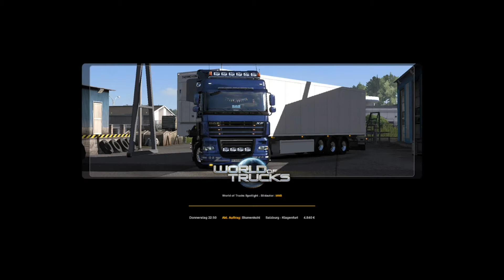Euro Truck Simulator 2 von Salzburg nach Klagenfurt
Das ist eine Euro Truck Simulator 2 Spiele. Ich transportiere Waren aus Salzburg nach Klagenfurt.